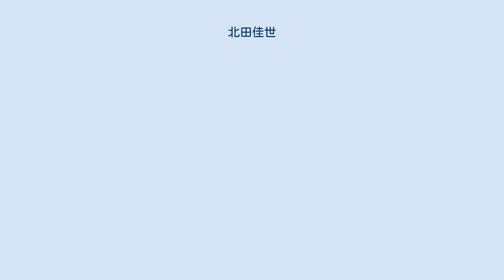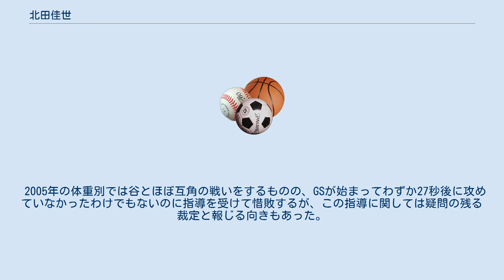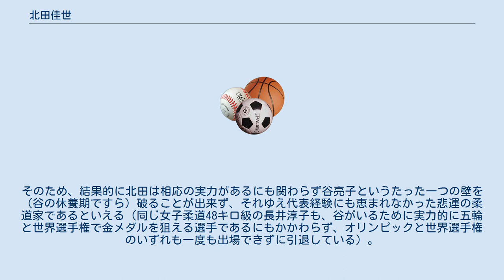北田佳世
北田佳世（きただ かよ、1978年7月7日 - ）は、和歌山県出身の元女子柔道選手(階級は48キロ級)。
和歌山県立田辺高等学校→日本体育大学卒、ミキハウス柔道部所属（2001年入社）。
2006年4月23日、現役引退を発表。
修徳高等学校教諭を経て結婚・出産をし、現在は結婚相手である一般男性が主催している町道場で指導者をしている。
婚姻後の氏名は宮田佳世。
身長150cm。
得意技は背負投。
 令和2年度　生涯スポーツ功労者賞受賞 2004年と2005年のフランス国際大会の48kg級を連覇している。
 アテネオリンピック48キロ級銀メダリストでフランスのフレデリク・ジョシネに対戦成績で3勝1敗と勝ち越すなど、実力的にオリンピックと世界選手権で金メダルを狙える選手であったが、同階級に谷亮子がいるためにオリンピックと世界選手権のいずれも出場できなかった。
 2005年の体重別では谷とほぼ互角の戦いをするものの、GSが始まってわずか27秒後に攻めていなかったわけでもないのに指導を受けて惜敗するが、この指導に関しては疑問の残る裁定と報じる向きもあった。
 その後、谷の妊娠による出場辞退を受けて2005年9月にカイロで行われた世界選手権に出場したが、2回戦敗退に終わりメダルを獲得できず、「2007年の世界選手権と北京オリンピックの女子柔道48キロ級日本代表は谷亮子以外にあり得ない」ことを証明する結果となってしまった。
北田は直後に引退となったため、カイロで行われた世界選手権が最初で最後の世界大会出場となってしまった。
 柔道の世界選手権とオリンピックの日本代表選手の選考は、全日本選抜柔道体重別選手権大会といった選考会があるものの、今までの国際大会での実績も考慮されるため、選考会で優勝してもオリンピックや世界選手権に出場できるとは限らない。
そのため、結果的に北田は相応の実力があるにも関わらず谷亮子というたった一つの壁を（谷の休養期ですら）破ることが出来ず、それゆえ代表経験にも恵まれなかった悲運の柔道家であるといえる（同じ女子柔道48キロ級の長井淳子も、谷がいるために実力的に五輪と世界選手権で金メダルを狙える選手であるにもかかわらず、オリンピックと世界選手権のいずれも一度も出場できずに引退している）。